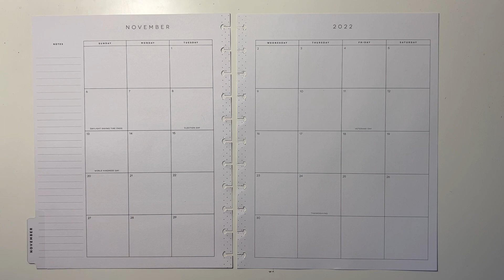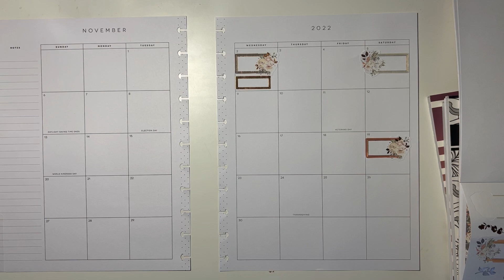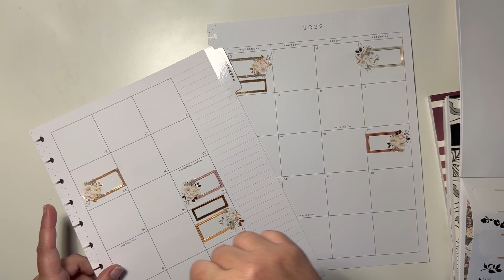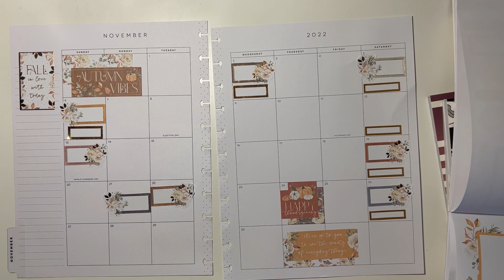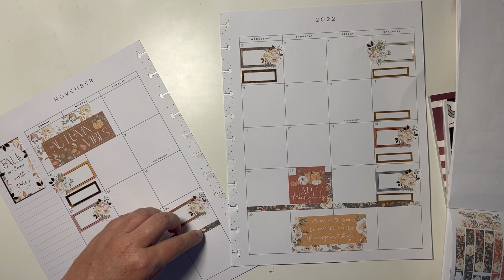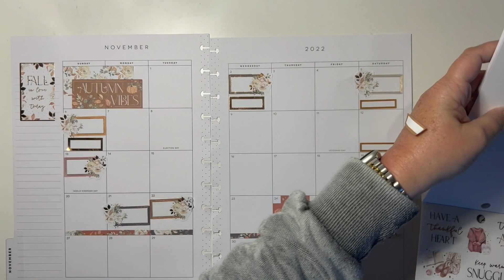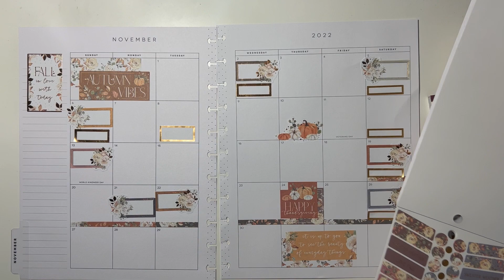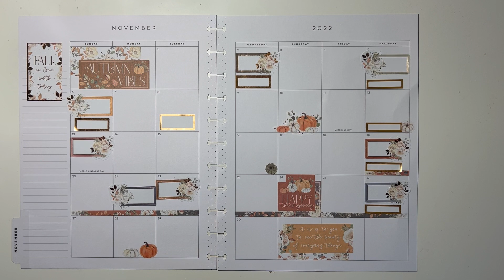Plan with Me in My Big Happy Planner (November Monthly)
In this PWM, I use the Fall Harvest Happy Planner Stickers.  They are sold out on the Happy Planner website, but as of this recording they are in stock at Michael's

Sticker storage
Drawer Organizer
Cord Organization
Pen Organizer

PENS
Muji Pens 0.5
Sharpie S-Gel Pens 0.7
Mildliner Assorted Colors, 15pk
Mildliner Vintage Colors, 5pk
Pentel Fude Brush Pen

PLANNER SUPPLIES
Squeeze and Roll Glue Pen
Tombow Permanent Adhesive Applicator
Tombow Permanent Adhesive Refills
Tombow Removable Adhesive Refills
Fiskars Craft Knife
Tombow Correction Tape
Happy Planner Big Disc Punch

OTHER FAVORITES
Remote Control Outlets
Paperfeel IPad Screen Protector
Adjustable Laptop Stand
Ring Light
Canon Selphy Printer